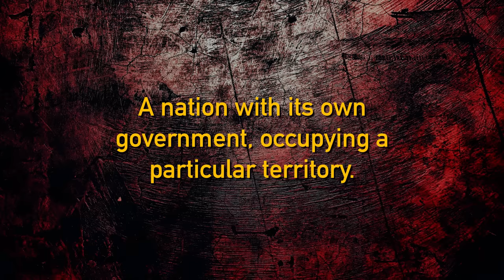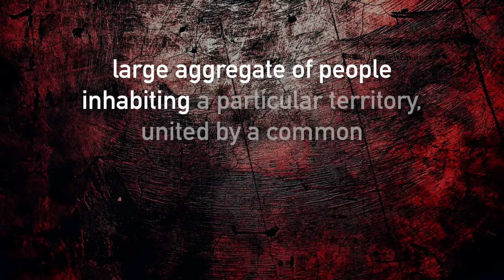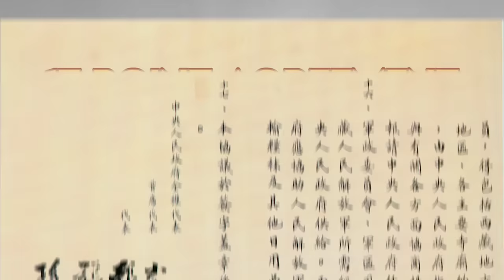Is Tibet a Country?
Tibet is a land of mystery and richness that, unfortunately, not many people know about. Hopefully this clears up some of the confusion.